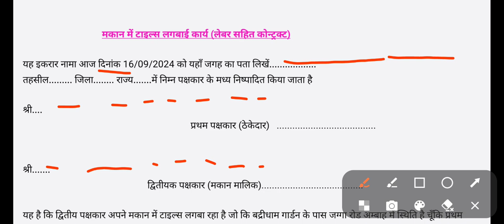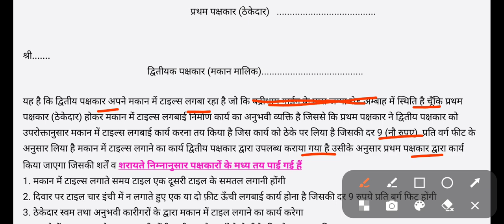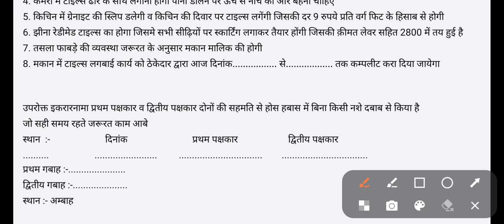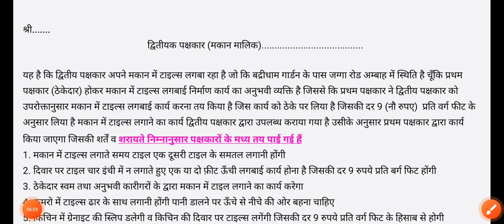मकान में कार्य कराते समय ऐसे बनाये इकरार नामा // ठेकेदार सही से काम करेगा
हेलो नमस्कार मेरे यूट्यूब साथियों यदि आप अपने भवन में निर्माण कार्य करना चाहते हैं तो इस तरीके से इकरारनामा बनवाएं और उसी के बाद ठेकेदार द्वारा काम कराये

 यदि हम मुंह से ठेकेदार से बात कर लेते हैं कोई इकरार नाम नहीं बनवाते हैं तो वह हमसे धन की ऊगाई करता है और हमारा काम भी सही तरीके से नहीं करता है